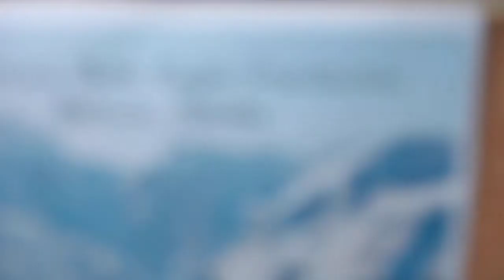Great Gray Owl "Aspen"@ the American Bald Eagle Foundation in Haines, AK